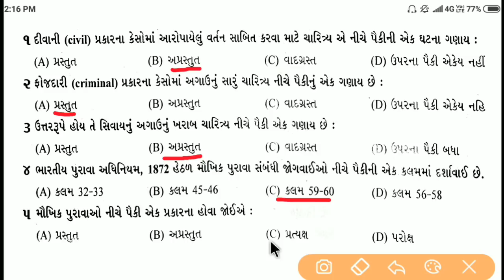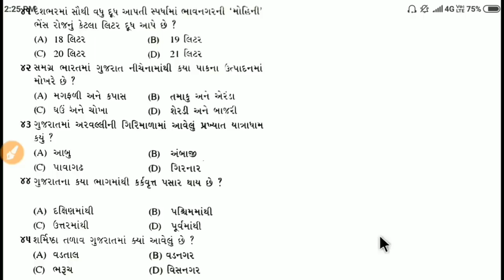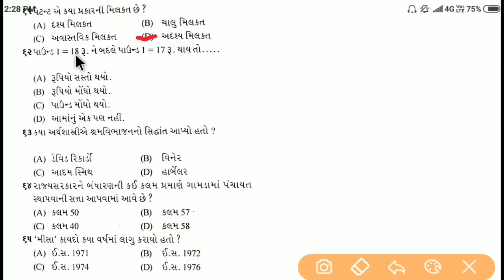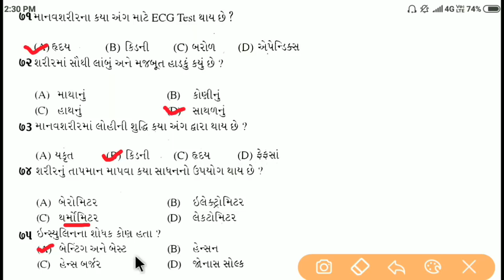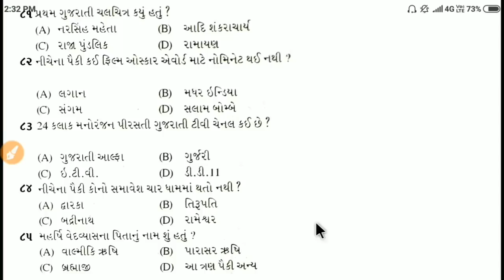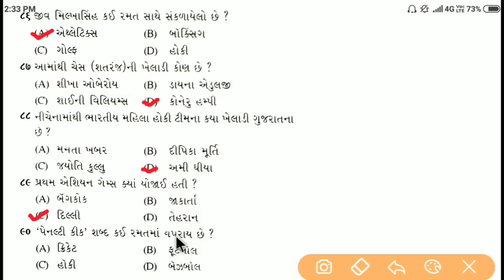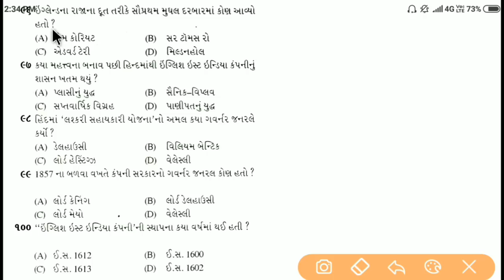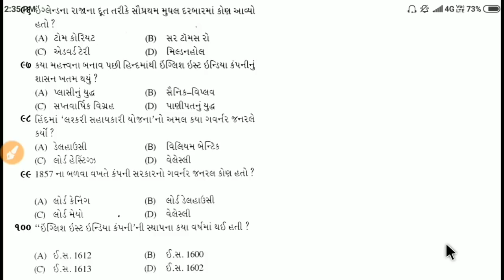Police constable exam 2020